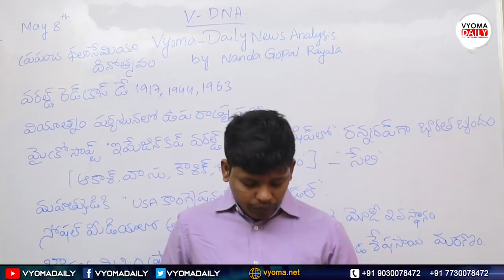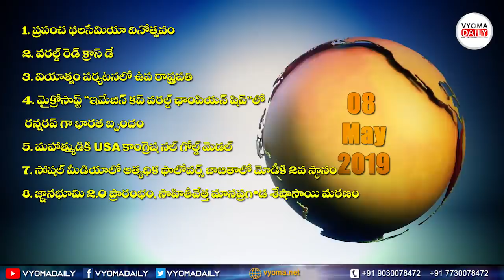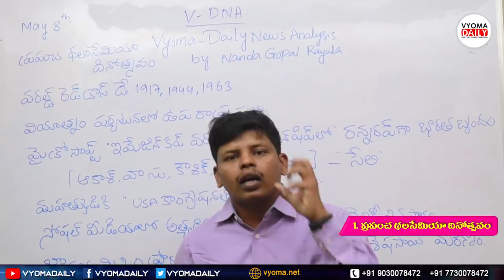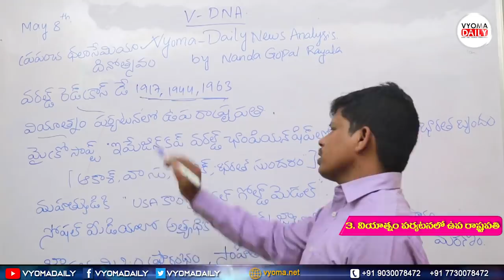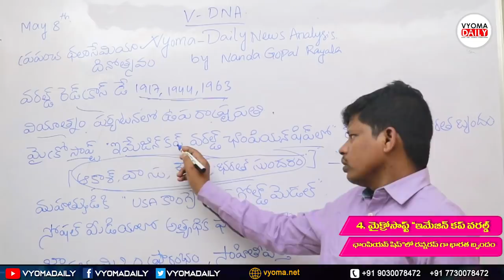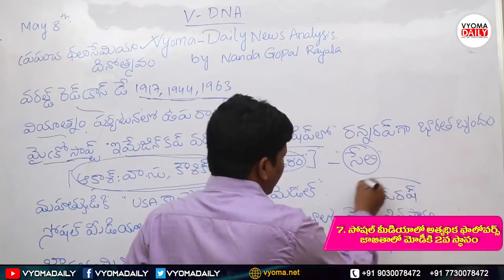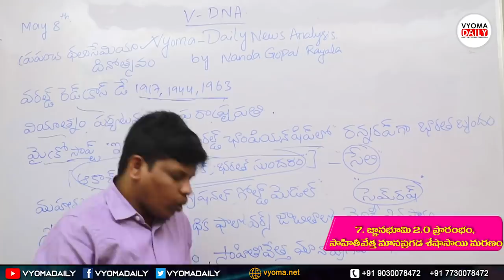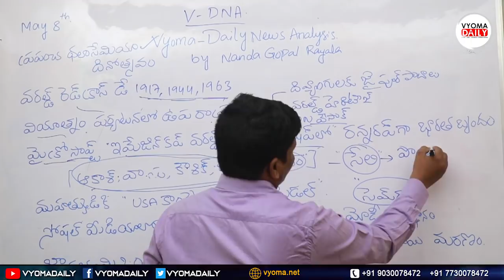Vyoma Daily News Analysis 08 May 2019 | Daily Telugu Current Affairs | Vyoma DNA | Nanda Gopal Sir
Vyoma Daily News Analysis in Telugu 08 May 2019 | Daily Telugu Current Affairs 2019 | Vyoma DNA
Eenadu, The Hindu, Sakshi, Andhrajyothi News Paper Analysis in Telugu